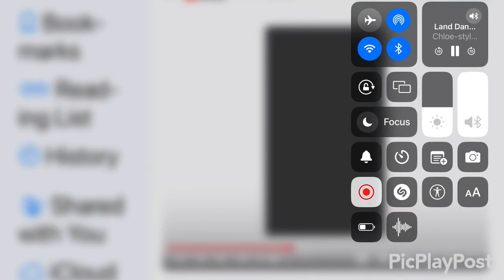MMG Sound Effects